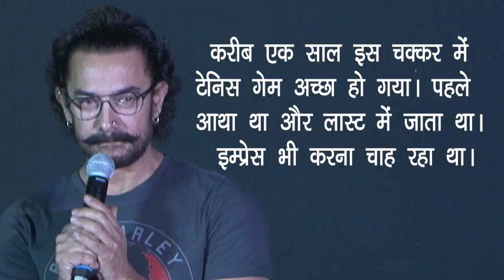10 साल की उम्र में Aamir Khan को हुआ था "पहला प्यार" , इस वैलेंटाइन डे किया खुलासा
वैलेंटाइन डे के मौके पर बॉलीवुड के मिस्टर परफेक्शनिस्ट आमिर खान ने अपने पहले प्यार से जुडे कई खुलासे किये हैं।  आपको जानकर हैरानी होगी कि उन्हें 10 साल पहले पहला प्यार हुआ था।